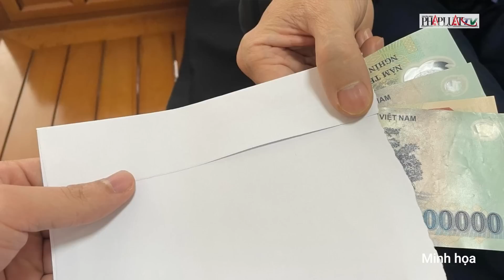Bản tin trưa 7-5: Chủ tịch Quốc hội chia sẻ về 'bệnh' sợ trách nhiệm trong một bộ phận cán bộ | PLO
PLO | Chủ tịch Quốc hội chia sẻ về 'bệnh' sợ trách nhiệm trong một bộ phận cán bộ; Kỷ niệm 69 năm chiến dịch Điện Biên Phủ ‘chấn động địa cầu’; Kháng nghị đề nghị xử nghiêm đối với 18/46 bị cáo trong sới bạc 'khủng'; Thanh Hóa ghi nhận nắng nóng kỷ lục 44,1 độ C, cao nhất từ trước đến nay; Hà Nội nóng như 'đổ lửa', ngàn du khách đổ tới công viên nước; Bắt nhóm lừa đảo hơn 3.000 người, chiếm đoạt 25 tỉ đồng; Bị phạt gần 900 triệu đồng vì bán xăng kém chất lượng; Đi tắm biển, hai thanh niên tử vong; Bị phát hiện quan hệ bất chính còn tống tiền chồng nhân tình; Nhiều ki-ốt ở chợ Trung tâm huyện Ea Súp, Đắk Lắk chìm trong lửa; Mỹ-Hàn sắp tổ chức tập trận bắn đạn thật lớn nhất từ trước đến nay; Xả súng tại trung tâm thương mại Mỹ; Philippines giải cứu hơn 1.000 nạn nhân của nạn buôn người